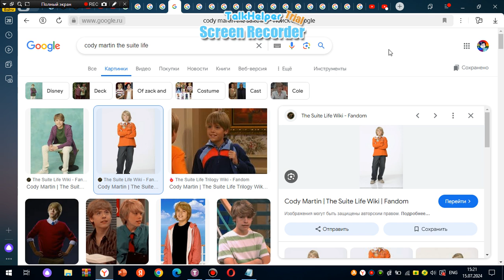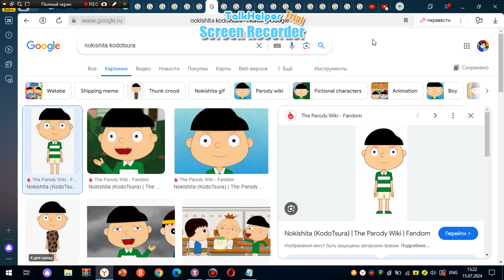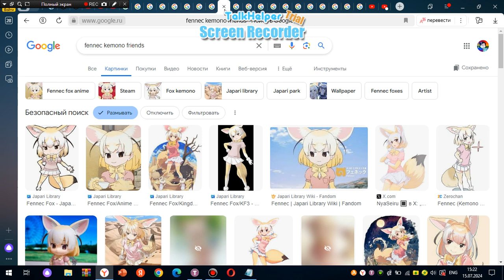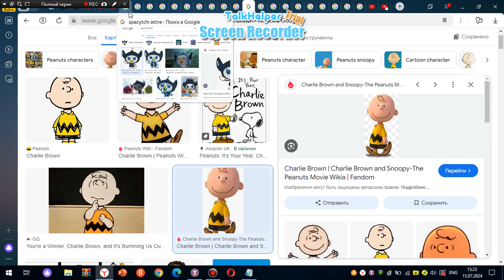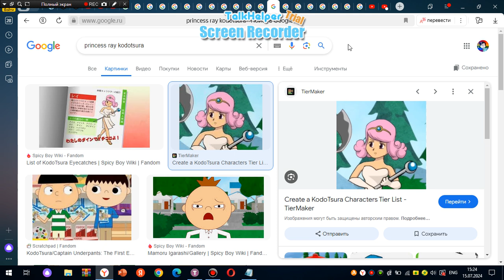Spacytchi Turns his haters into Spacytchi Attire/Grounded [Part 1]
Requested by @MendozaVerse2010